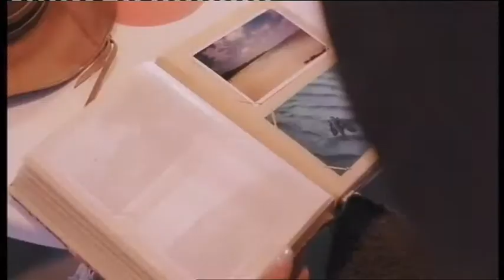Aidants familiaux, qui sont-ils ?